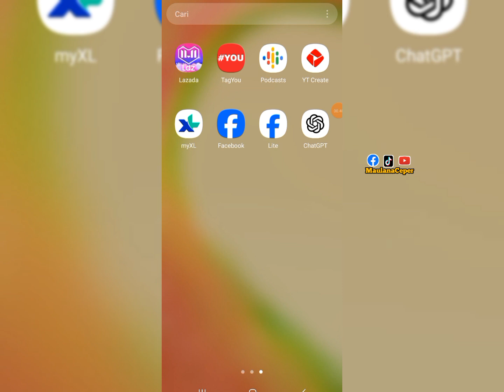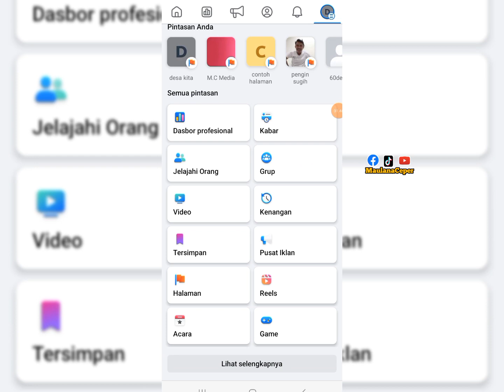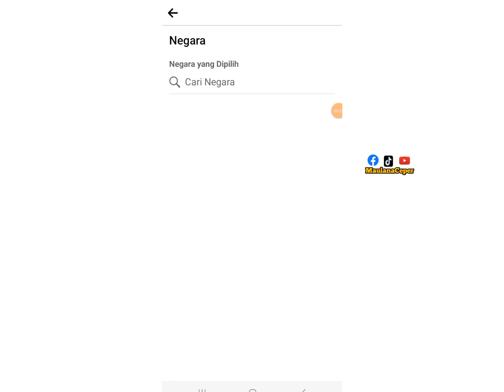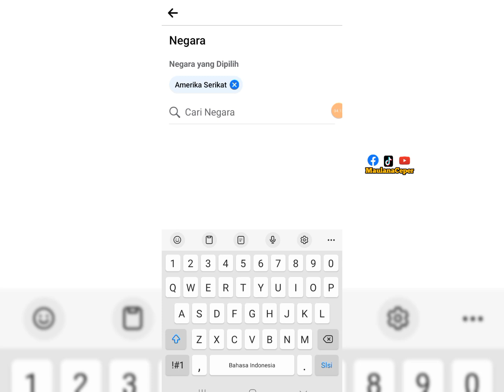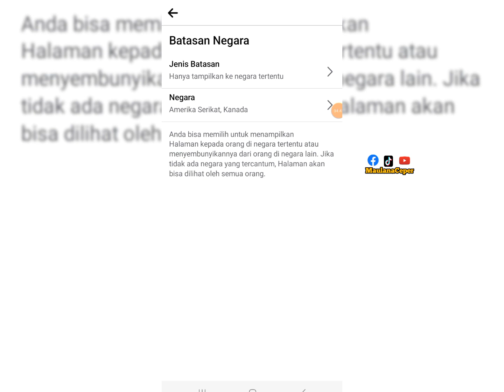Ternyata seperti ini cara setting halaman target luar negeri tanpa di meta bussines suite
cara terbaru settingan halaman target luar negri ;

tonton juga vidio dibawah 👇

cara mengatasi masalah kebijakan konten

tips memperluas jangkauan fb

cara membuat vidio reel yang di upload

cara mengirim bintang facebook menggunakan tanda seru

cara melihat kreator yang lagi naik daun

Cara remix reel yang benar di facebook

Cara dapatkan uang di facebook terbaru

Cara menyembunyikan pengikut di facebook profil

apakah reuplod di facebook bisa dimonet ini jawabanya

reuplod difacebook dengan aman

 code swift pembayaran facebook

cara cepat hapus postingan FB

cara cepat bikin halaman fanspage

fitur terbaru dari reels

cara mengundang orang biar mengikuti kita

cara uji postingan difacebook

cara setting bahasa Indonesia sebelum update video

cara cek video kita dimonetisasi atau tidak

cara mengatasi iklan reels Facebook

cara masuk creator Facebook profesional

cara bikin thumbnail difacebook profil

cara setting supaya orang tidak bisa menandai kita difacebook

cara menambah pengikut Facebook profil dengan cepat

review kinerja promosi postingan video Facebook profil

cara keluar dari meta business suite

cara mengisi akun pembayaran Facebook

cara promosi postingan difacebook profil

hanya 20 hari langsung dapat iklan reels di Facebook profil

cara mengatasi masalah kebijakan di Facebook PROFESIONAL

cara aktifkan fitur mode profesional

cara mengecek kelayakan monetisasi

cara masuk creator studio Facebook profil

cara menambah playlist Facebook profesional